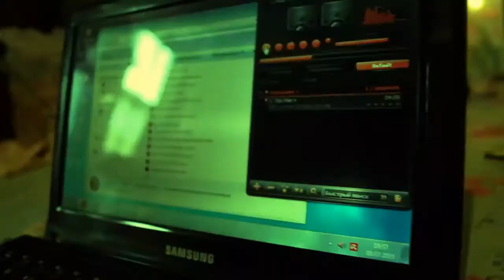Виктор Страхов- Мама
Visionmedia Архив
Виктор Страхов автор исполнитель